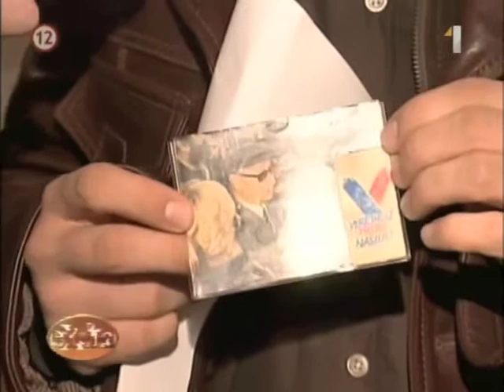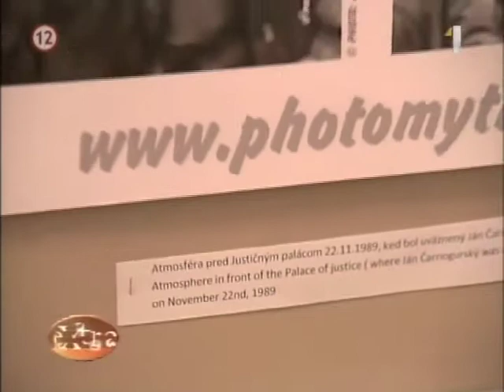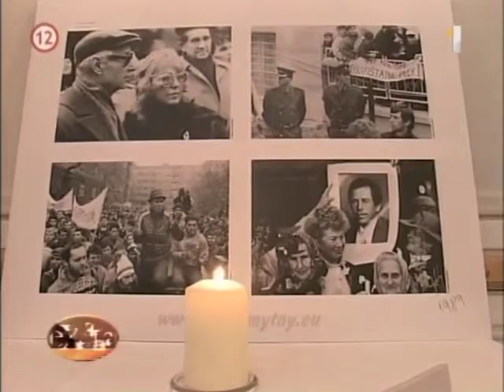1989 NEZNA REVOLUCIA VELVET REVOLUTION JOZEF MYTNY (SMOLENICE 2009)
Vystava SMOLENICE 2009